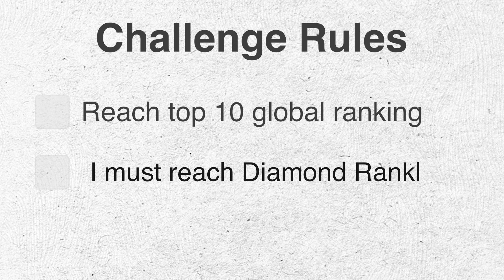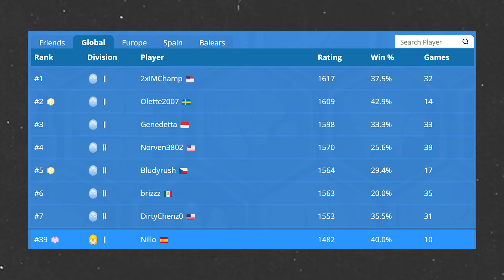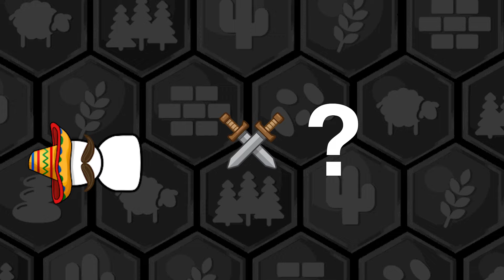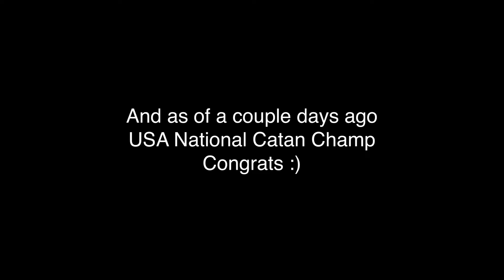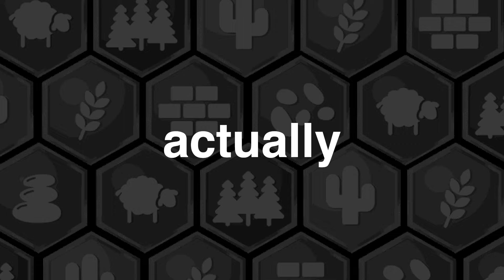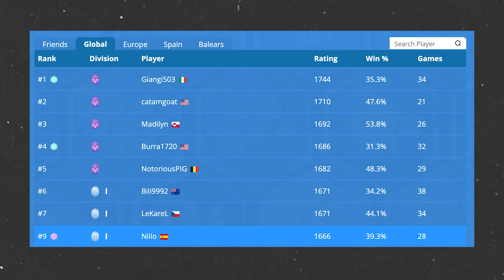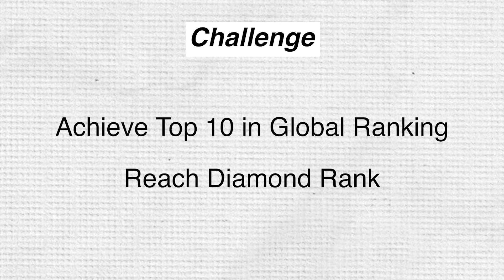I Hired a Catan Coach to Make Me Pro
What has been your highest rank on the Colonist leaderboards? What is your favorite Catan strategy?

#1 Alternative to Settlers of Catan Online. Play for free from your browser and try your favorite Catan strategy!

Let us know what kind of content you'd like to see in the future! More Catan strategy? Catan expansions? Stories?

FEATURES
-Build settlements and cities to expand your territory
-Manage resources like wood, brick, grain, ore, and sheep for strategic growth
-Trade with other players to gain the resources you need
-Compete with players worldwide in ranked and casual games
-Discover your favorite strategies through combinations of resources and development cards
-Play with 4 players, 1v1 or explore our many expansions

00:00 Intro
00:55 Placement Games
02:35 Day 3
04:35 DandyDrew's Masterclass
06:10 Day 4
07:15 Day 5
11:45 Results